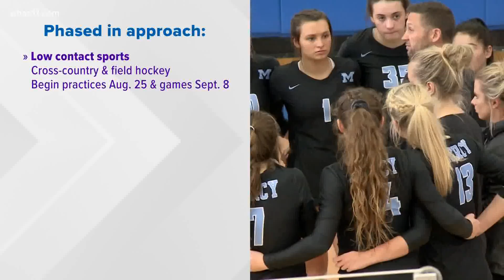JCPS Board green lights for its phase-in approach to fall sports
The board approved a phased in approach with each of the sports seeing some different rules.